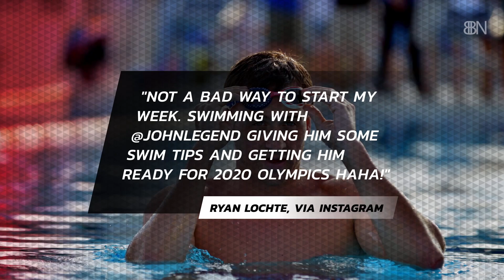John Legend Gets Swim Lessons From Famous Olympian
Not many people can get the role of celebrity swim instructor.